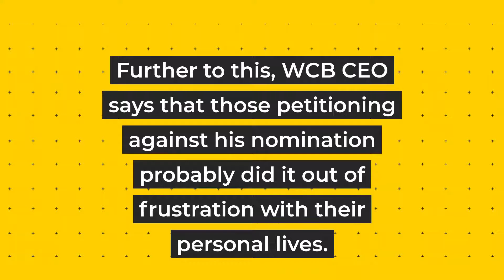Diamond Platnumz claps back at critics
The Dop Man brings you - Diamond Platnumz claps back at critics - @dplatnumz